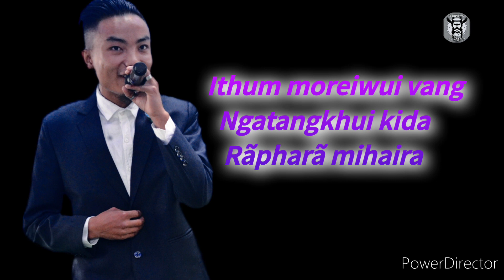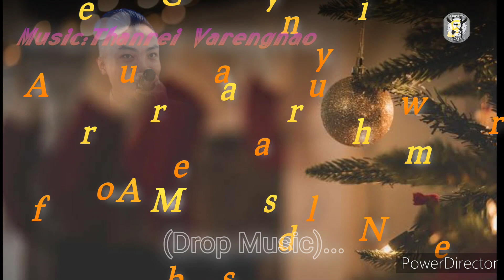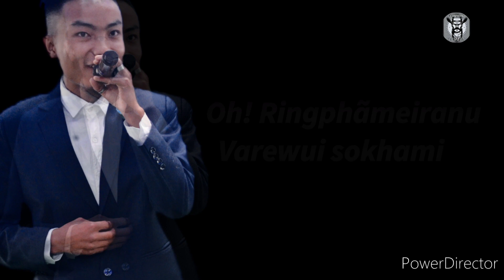'RAPHARÃ MIHAIRA'|Yurmung Chiphang|Tangkhul Christmas song(Official lyrics video)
"RAPHARÃ MIHAIRA"
      (Christmas Original Song)

 Lyrics  & Composer : Yurmung Chiphang

 Vocal : Yurmung Chiphang

 Music & Mastering : Thanrei   Varengnao

 Records At Yoyo Studio,  Phungreitang, Ukhrul

   Copyright : CHIPHANG COWBOY

  Iwui lã nganã kakhui kachivali     Ningshishihairkho...